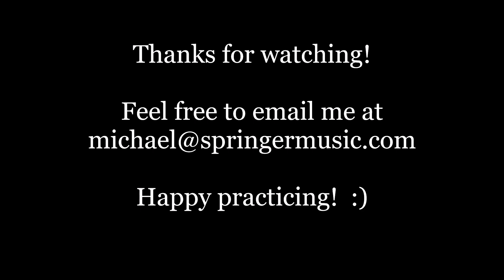Mike Springer performs his composition Nighttime in the City RCM Celebration Series Repertoire Leve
​ @Mike Springer~Composer

The newly released 2022 edition of the Royal Conservatory of Music's "Celebration Series" includes five of my pieces:

1.  Clear Mountain Sky   (Repertoire Level 1)
2.  Twilight Prelude  (Repertoire Level 3)
3.  Nighttime in the City  (Repertoire Level 4)
3.  Sunset in Rio (Repertoire Level 5)
5.  Tango callejero (Repertoire Level 8)